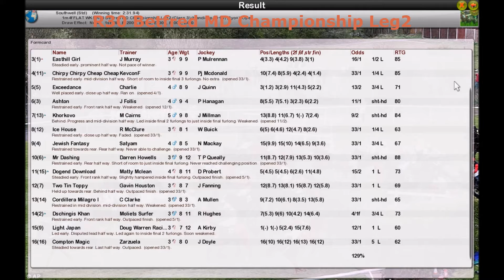Season 2 FLAT WK5 R30 Betfred MD Championship Leg2